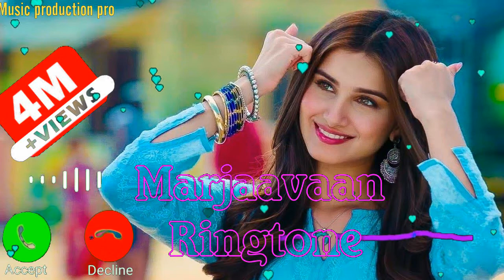Marjaavaan,New 2020 ,Ringtone, Marjaavaan,New 2020 ,Ringtone Ringtone Download 3